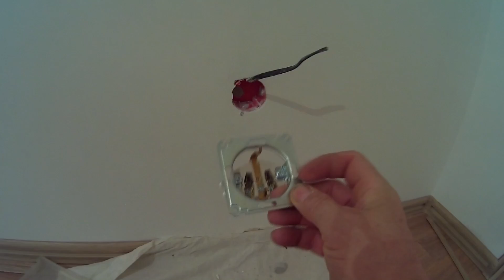8. Бюджетный ремонт квартиры